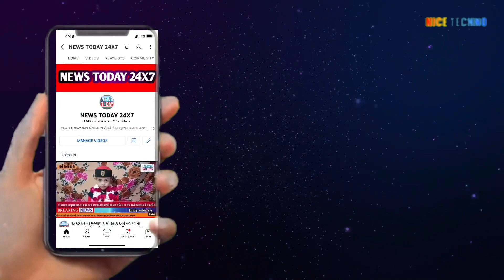જંબુસર તાલુકાના બારા વિભાગ,સરદારપુરા અને ડોલીયા ગામમાં બેથી ત્રણ દિવસથી અંધારપટ.